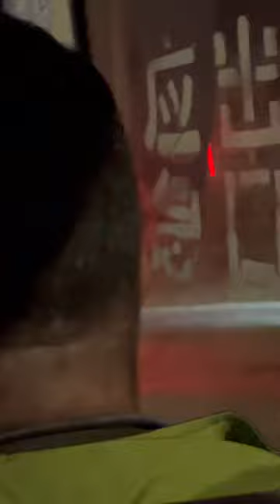New Chinese traffic lights china #2024